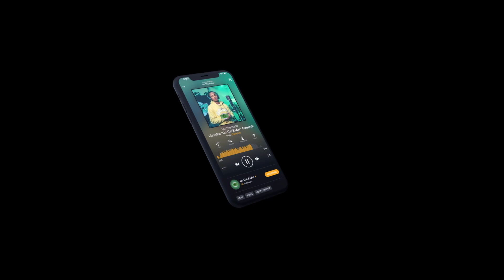The Zoey Dollaz "On The Radar" Freestyle (MIAMI EDITION)